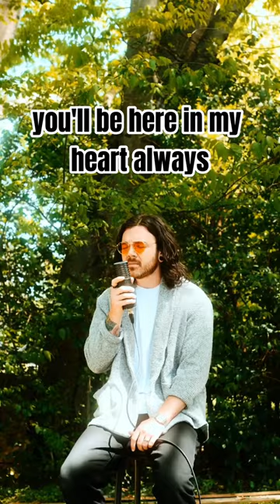You’ll Be In My Heart by Phil Collins